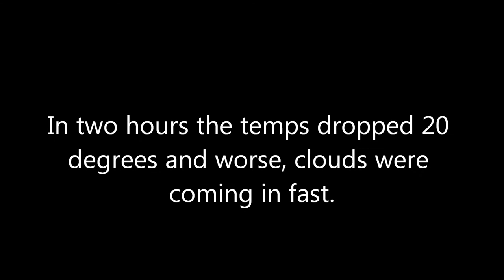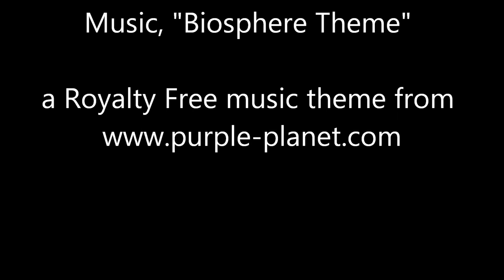A cold night's obsversation 12 8 2013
Short video on the moon and Orion's Nebula.  All imaging are still shots as clouds were coming in.  When I started, the temperature was 40 degrees F and no clouds.